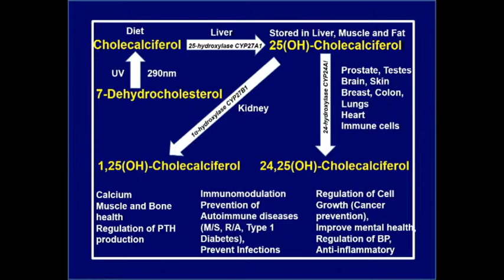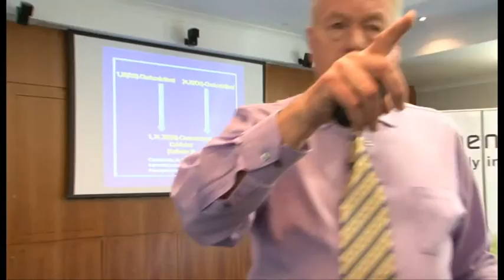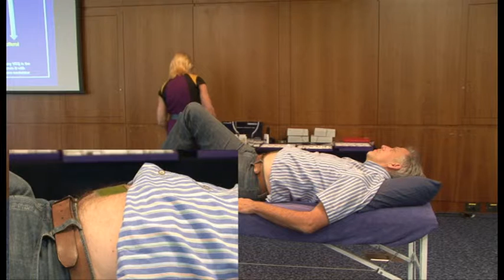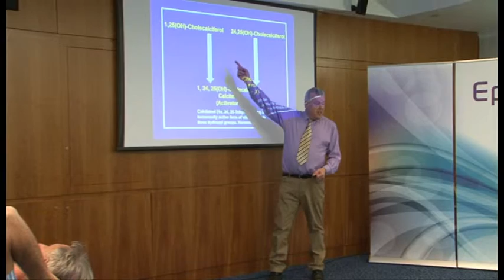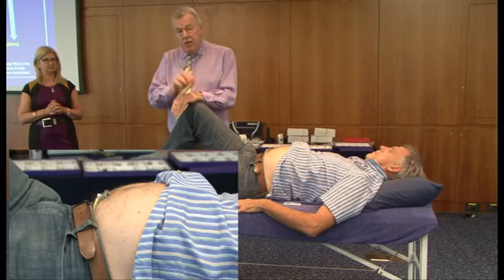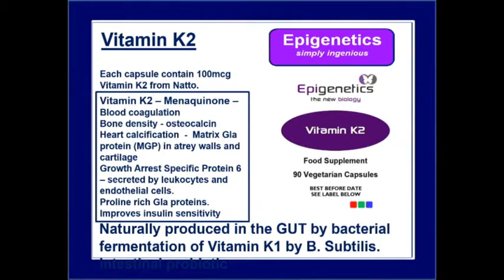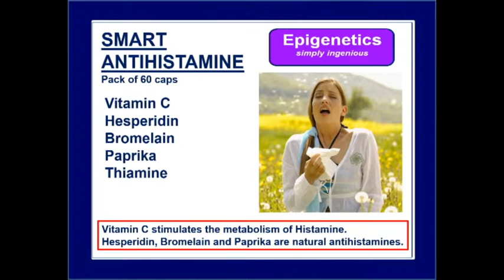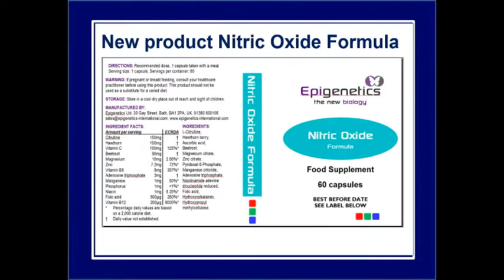2015 CHAPTER CHAPTER 014